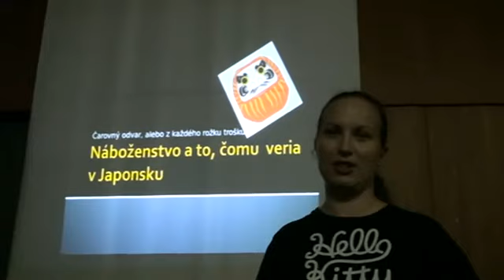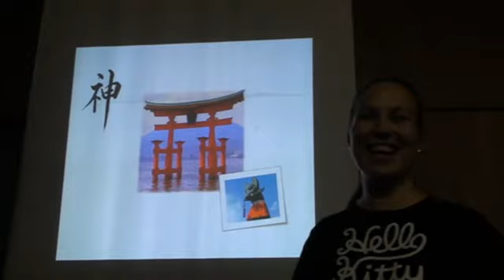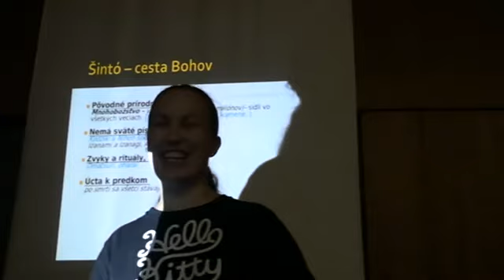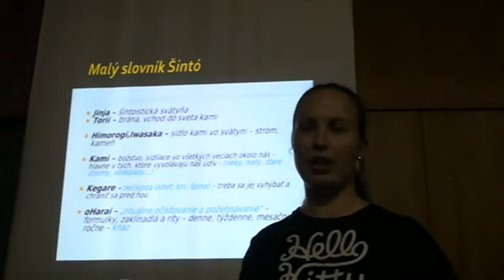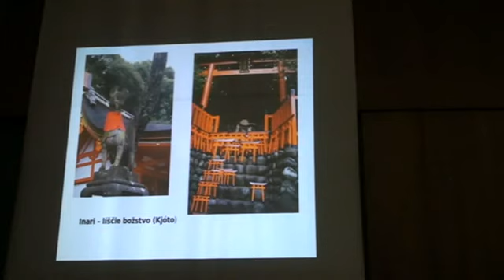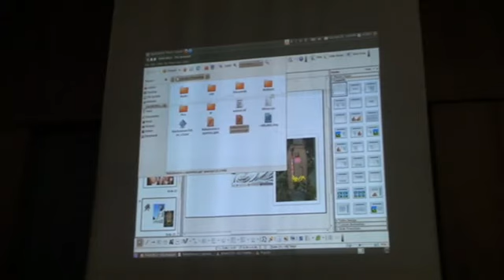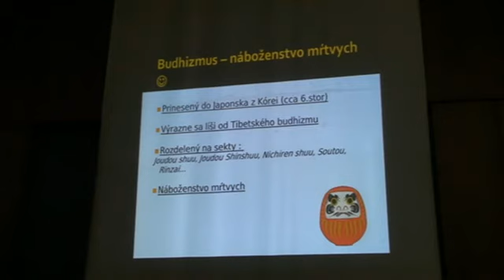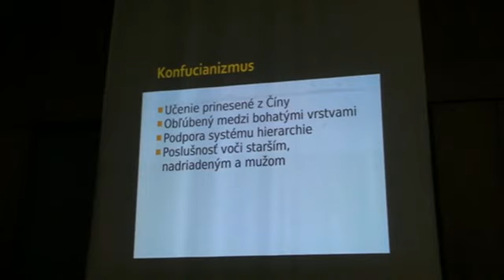CS10: PREDNÁŠKA - Náboženstvo v Japonsku